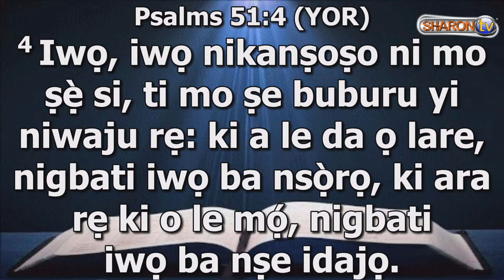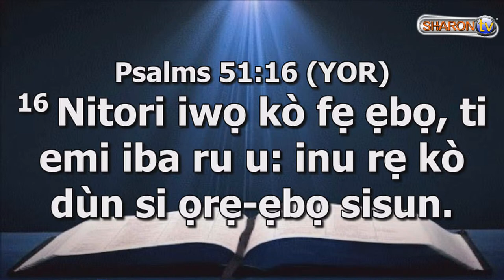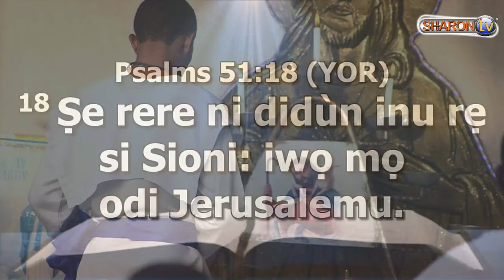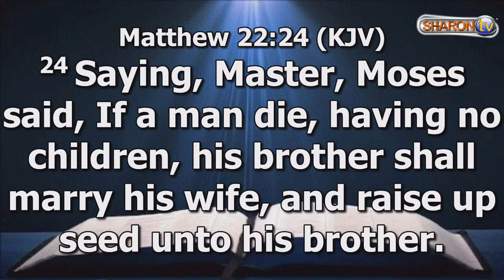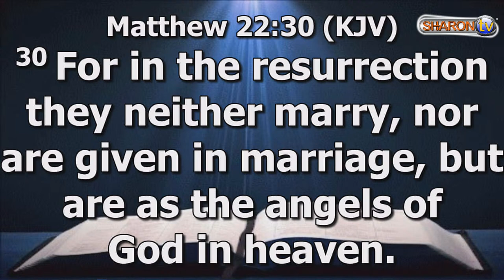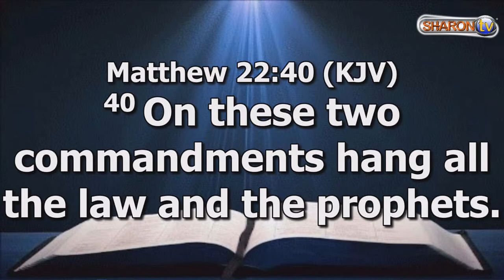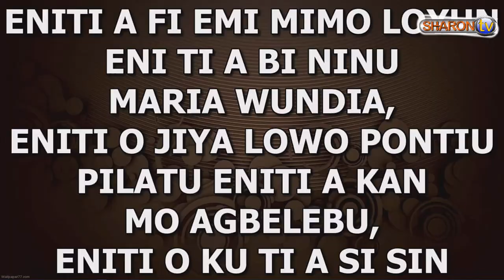PASSION WEEK LECTURE DAY 2 (6PM)